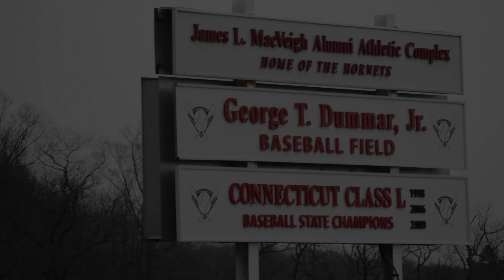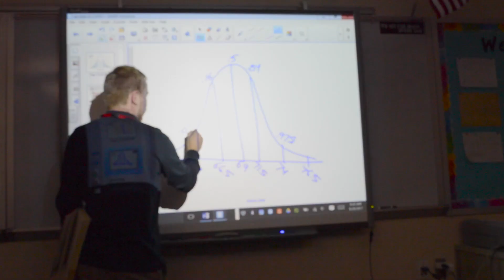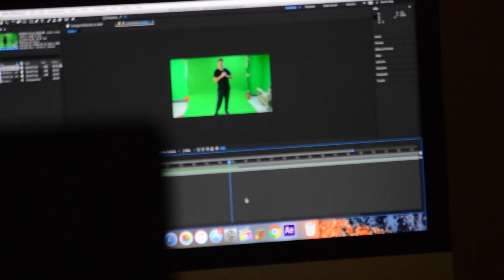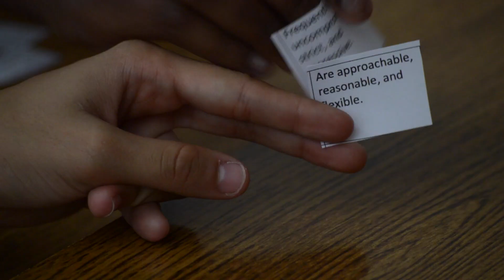Branford High School 2018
Remake of a video about Branford high school that was made in 1965! Original video is linked at the very end of my film. Also I am aware that I spelled Field Hockey wrong... My apologies